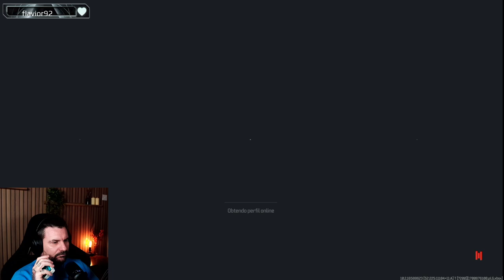call of duty modern warfare lll